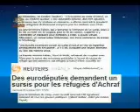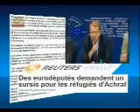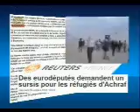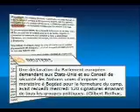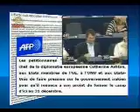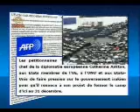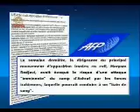رويتر:ضرب الاجل سركوبگرانه عليه اشرف رامتوقف كنيد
خبرگزاري رويتر گزارش كرد 120 نماينده پارلمان اروپا از گروههاي مختلف پارلماني از آمريكا وشوراي امنيت خواستند كه مالكي ضرب الاجل سربگرانه خود عليه اشرف را به تعليق بياندازد
سيماي آزادي 5مهر